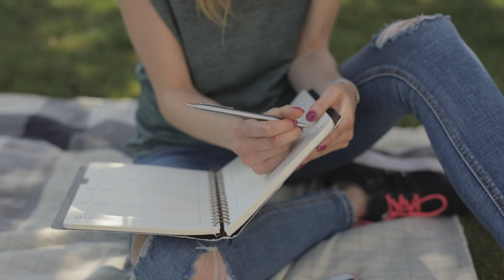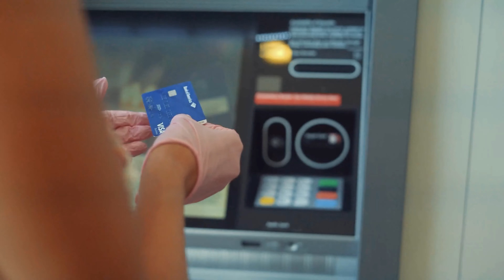ATM Pin ko 4 numbers ka kyu Kiya Gaya ?